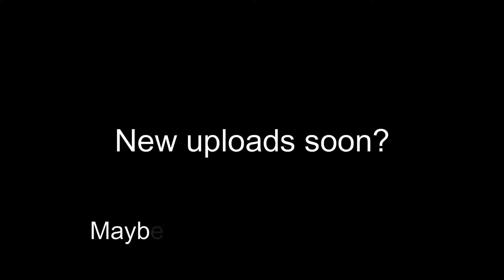Here's a quick video while I edit something else.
Lost motivation sorry.